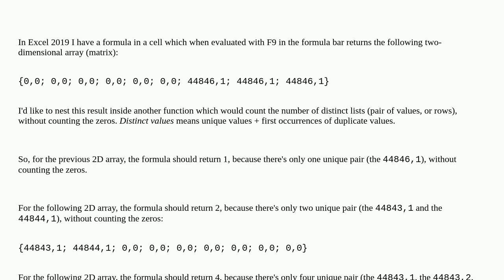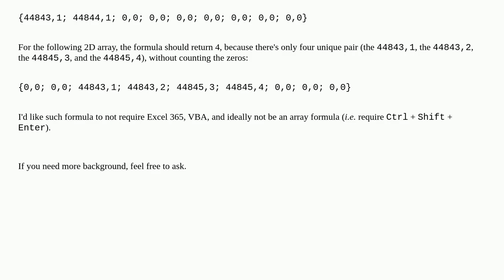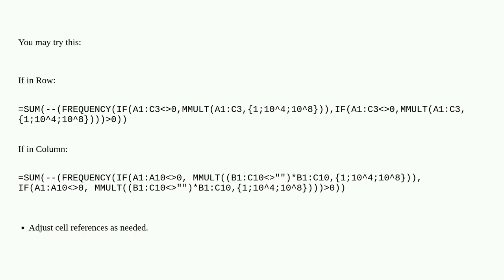Count number of distinct lists excluding zeros in two-dimensional array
A special thanks goes out to the community

  microsoft-excel-2016 microsoft-excel